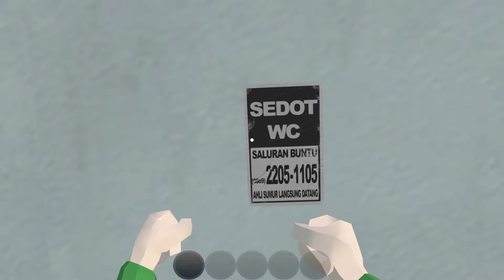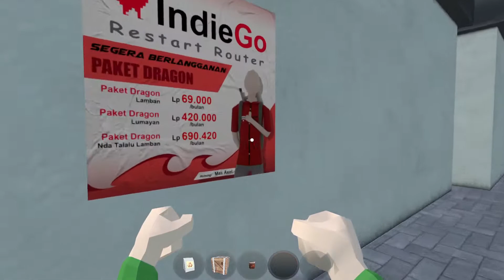Bakso Simulator - 1080p Gameplay, Walkthrough. ▲One Hour Gameplay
Mb Like?)) Write any comment bro! Thx :) Do you like this game?

Good luck and a peaceful ned over your head!